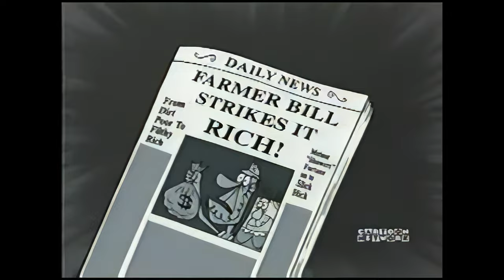IMP, Inc. (found Cartoon Network animated pilot; 2001)-8K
IMP, Inc., is an unsold cartoon pilot created for Cartoon Network by Charlie Bean and the late Chris Reccardi.[1] This cartoon aired on Cartoon Network's "Big Pick" weekend, on August 24th, 25th, and 26th, 2001.

Plot |
Traveling in an orbiting meteor, three Imps are up for review and are offered the opportunity to help a poor farm couple by granting them their wish for desperately needed rain to help their crops.

Availability |
The only source material on the web is a small teaser of the cartoon, featured below. Though Reccardi did not upload the pilot itself, Reccardi uploaded the ending theme song onto Soundcloud but has since deleted his account, leaving this song currently lost. He has, however, uploaded later pilots The Modifyers and Meddlen Meddows.

On April 23rd, 2015, an Anonymous user going by the name of "book333" teased a Mega folder on a photo hosting site, with screenshots of the Mega folder, and the pilot with links and all info that could be used whited out. One day later on April 24th, 2015, Lost Media Wiki user The Negotiator found Imp, Inc. on a Spanish although users are not advised to visit as it redirects to shady downloads), along with another lost pilot, Major Flake.[2] The pilot was found in a MEGA folder along with other CCF Big Pick cartoons in Spanish and both pilots were subsequently uploaded to YouTube.[3][4]

On April 19th, 2016, almost a year after the Spanish version was found, YouTube user duh dee dee uploaded the pilot in its entirety with English audio after being contacted via email through his site by LMW users ThaWarden/B00TL3GG3R.